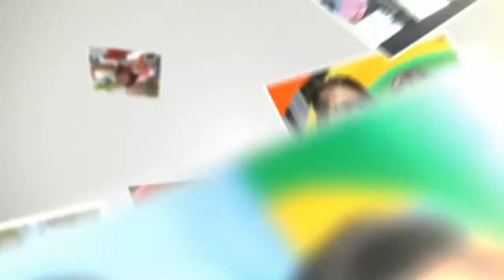Vibe with Pride: Mila Jam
Join San Diego Pride for our new series, Vibe with Pride, as we spotlight LGBTQ artists and promote visibility, equality, and empowerment. Hear directly from artists who are changing the music industry, increasing LGBTQ representation, and releasing new music during the COVID-19 pandemic.

Our first guest is singer, songwriter, dancer, actress, and activist Mila Jam. Tune in as she's joined by host Jai Rodriguez and they discuss Mila's journey as a black transgender artist, her tireless activism work, and get to know Mila on a personal level.